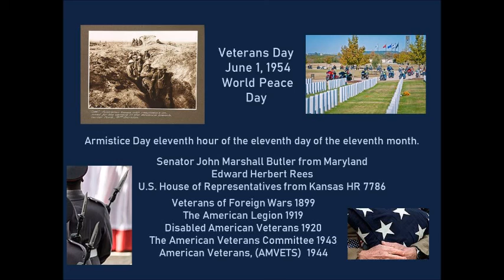Creating Veteran's Day 1954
This is a recording of a committee meeting in 1954 where the elimination or Armistice Day was discussed and the replacement of it with Veteran's Day. Several Veteran's groups spoke during the meeting.